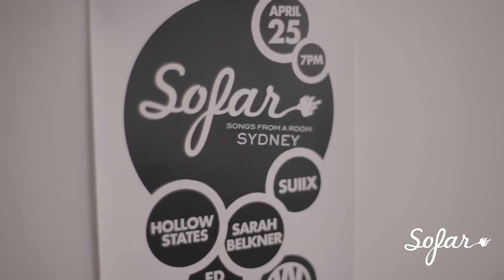Ed Wells - Snow | Sofar Sydney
Ed Wells performing "Snow" at Sofar Sydney on April 25th, 2015

(Sofar Sounds Sydney, Show #1611)

Artist: Ed Wells

Filmed by: Charles Clement
Ben Procter

Edited by: Wendy Lee